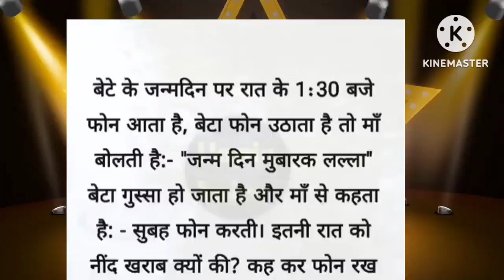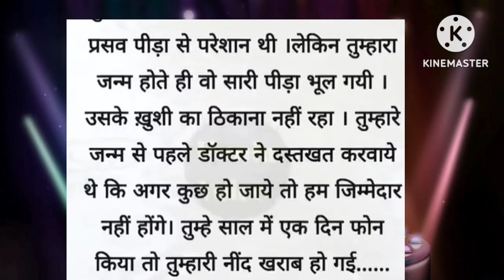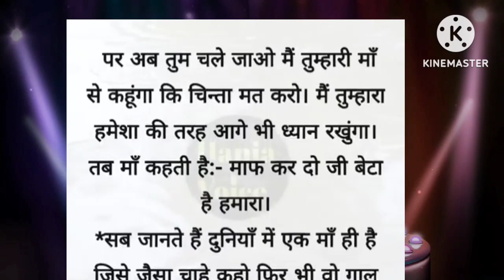माँ की ममता|| sad story😟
sad story
motivational story
khani
sichhaprad khani